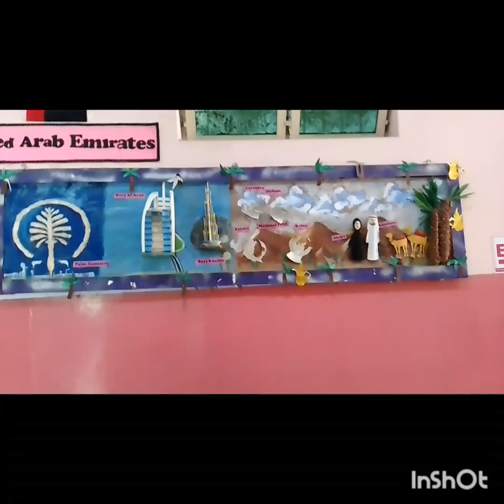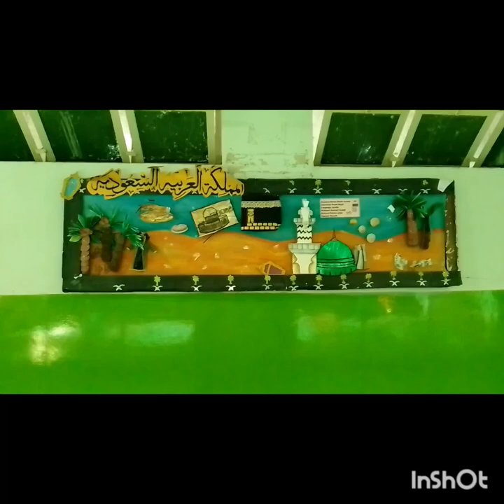Divisional Public School & College, Sahiwal🏫 Result Day